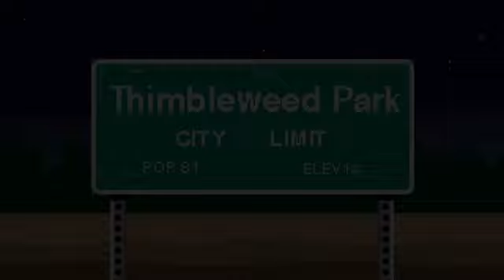Thimbleweed Park - Trailer - KickstartVentures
Ron Gilbert and Gary Winnick are back and ready to walk us through their new brand new old-school project. Thimbleweed Park is the curious story of two washed up detectives called in to investigate a dead body found in the river just outside of town. It’s a game where you switch between five playable characters while uncovering the dark, satirical and bizarre world of Thimbleweed Park.